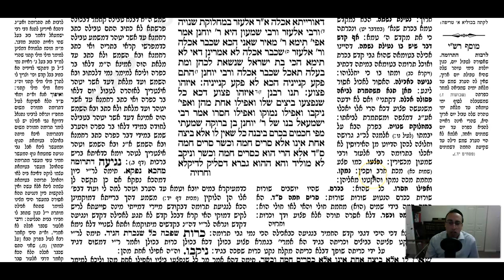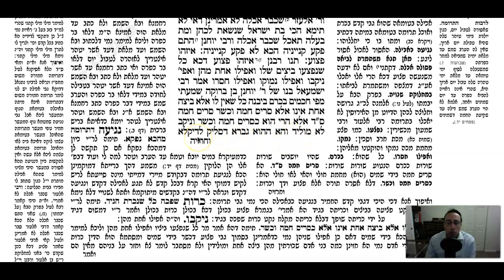Yevamos Daf 75a Daf Yomi Gemara (Talmud) Mesechet Yevamot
Gemara Talmud Yevamos Daf 75a Screencast